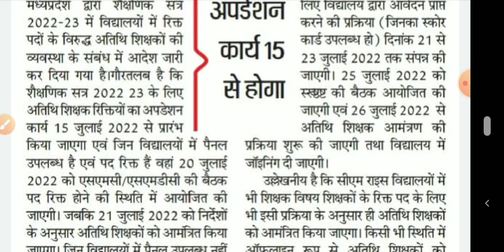मध्यप्रदेश अतिथि शिक्षकों की भर्ती की समय सारणी। जारी